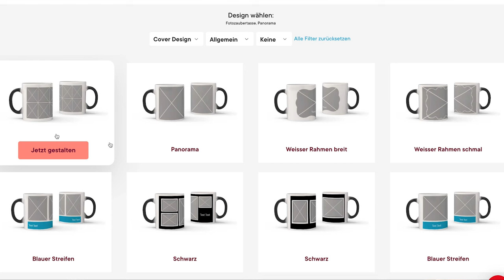ifolor Inspiration | Personalised Photo Mug or Magic Photo Mug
The unique photo gift for your loved ones: The classic photo mug or the new magic photo mug. The use and the design templates are numerous. Make your tea or coffee break magical. Bring magic into your home.

ifolor - Photos forever